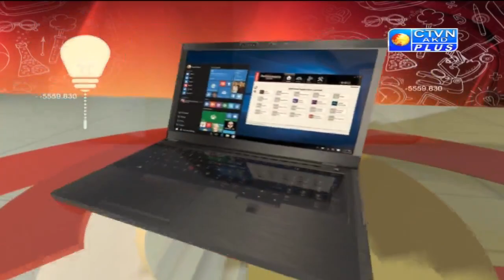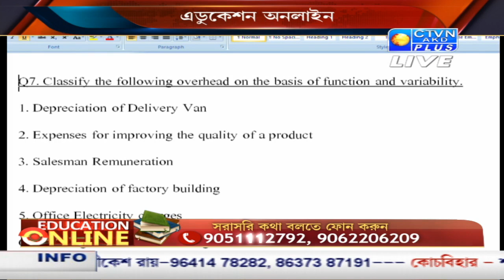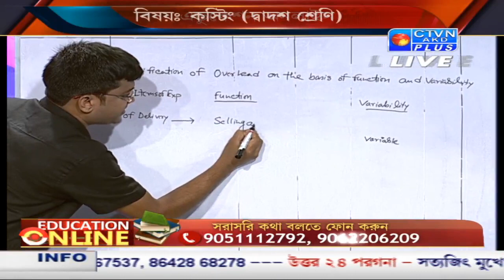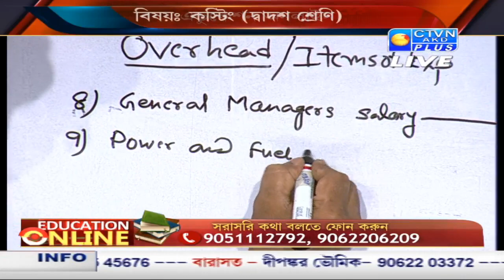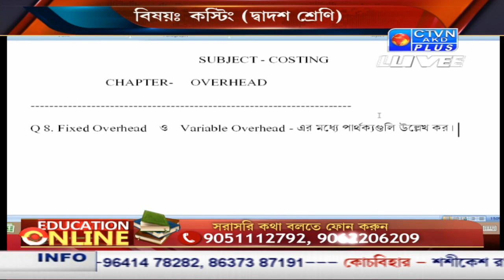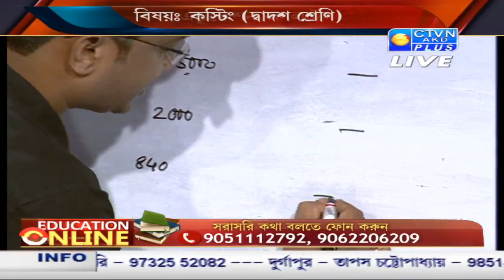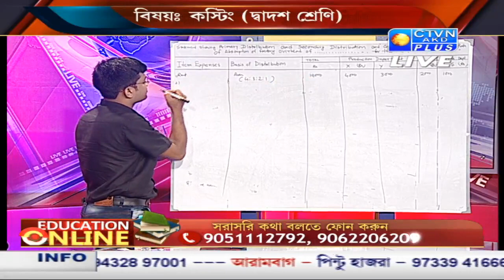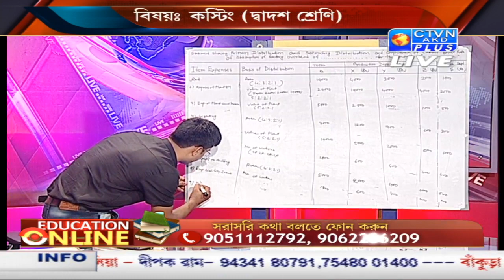EDUCATION ONLINE CTVN _17_07_2020 - 09:40 AM